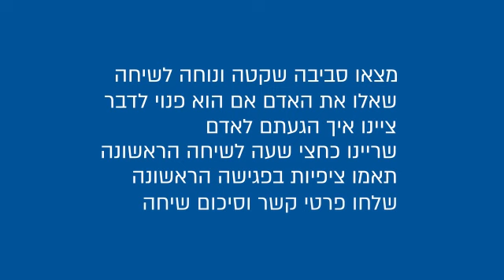אנשים עם מוגבלות בחירום - טיפים לשיחה ראשונה עם אדם עם מוגבלות